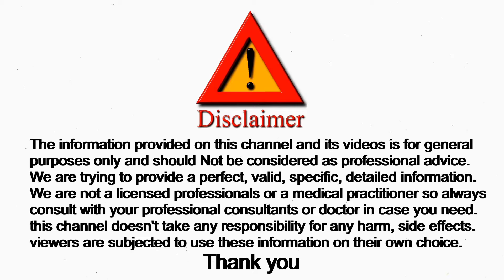थायराइड का सही इलाज क्या है? | थायराइड को जड़ से खत्म कैसे करें? | थायराइड में क्या खाना चाहिए?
ईमेल पर बात करने के लिए ईमेल करे
इंस्टाग्राम पर बात करने के लिए क्लिक करे
फेसबुक पर बात करने के लिए क्लिक करे

WhatsApp से जुड़ने के लिए यहाँ क्लिक करे

Abut this Chanel -

नमस्कार दोस्तों आपका हमारे चैनल Yash Herbal Yatra  पर सवागत है इस चैनल पर हेल्थ और पेट की प्रॉब्लम्स को लेकर वीडियो अपलोड किये जाते है. जायदा से जायदा आयुर्वेदिक या फिर घर के नुस्खे से बीमारी से दूर रहने की कोशिश करते है. दोस्तों अगर आपका कोई भी सवाल है तो आप कमेंट सेक्शन में जाकर पूछ सकते हो. मै उस विषय में वीडियो बनाकर आपके सवालो का जवाब देने की कोशिश जरुर करूँगा.

सवाल / queries :-
थायराइड को जड़ से खत्म कैसे करें?
थायराइड का पक्का इलाज क्या है?
Thyroid को ठीक होने में कितना समय लगता है?
थायराइड बढ़ने से क्या परेशानी होती है?
थायराइड में क्या परहेज करना चाहिए?
थायराइड की कमी से कौनसा रोग होता है?
घर पर थायराइड कैसे चेक करे?
थायराइड से शरीर पर क्या प्रभाव पड़ता है?
थायराइड कितने प्रकार के होते in Hindi?
थायराइड में वजन कम क्यों होता है?
थायराइड में वजन कैसे बढ़ाएं?
T3 बढ़ने से क्या होता है?
टी3 पर टी4 क्या है?
थायराइड में T4 बढ़ने से क्या होता है?

Sk Harb Yatra